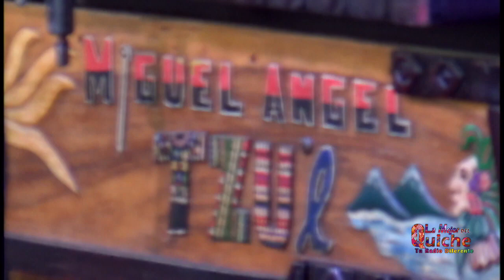Miguel Angel Tzul en Chichicastenango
lamejor delquiche